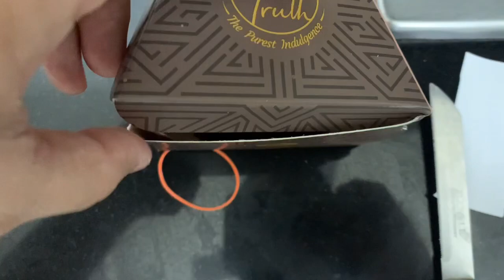Baby is under the weather | WHOLE DAY MOTHER DUTY | WHY DO BABIES VOMIT